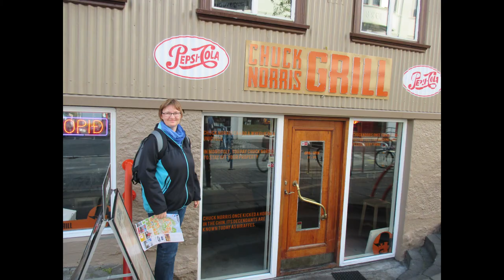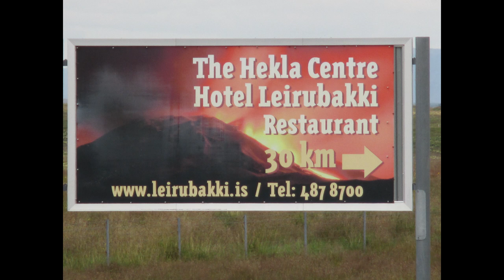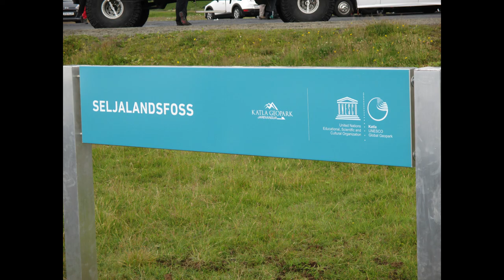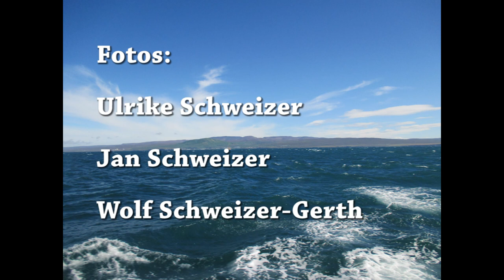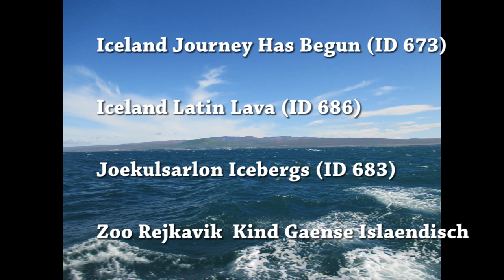Iceland - Slideshow - Music & Soundrecordings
to remember our vacation - 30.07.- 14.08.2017
We've rented two housings.
One inside the goldencircle nearby - Strokkur -
The other in the north near - Akureyri -

background music with orginal Iceland soundrecordings
maybe it's inspirng you to go to Iceland ;-)

foto: Ulrike Schweizer, Jan Schweizer, Wolf Schweizer-Gerth
cutting & producing: Wolf Schweizer-Gerth (2017)

music & sound recordings:
Songlist:
Iceland Crushed Rock Road (ID 684)
Memory Lake (ID 364)
Iceland Journey Has Begun (ID 673)
Iceland Latin Lava B(ID 686)
Joekulsarlon Icebergs (ID 683)
Jessie Cave Duo (ID 479)
Iceland Husavik Whales (ID 672)
Power Sofa (ID 669)

Sounds:
Geisir Strokkur Sounds
Gulfoss und Stimmen
Zoo Rejkavik Kind Gaense Islaendisch
Zoo Rejkavik Familie Schweizer
Huehnchen Zoo Rejkavik
Zoo Rejkavik Polarfuchlaute
Myvatn Blubberndes Schlammloch
Myvatn rauchender Dampfkegel